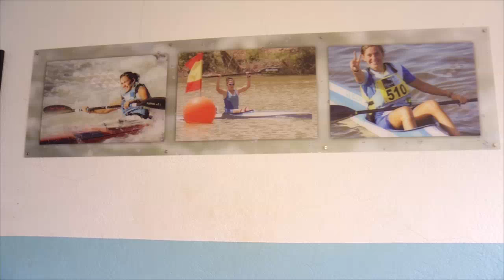Tania Fernández, piragüista lucense que traballa por chegar ás olimpiadas de Rio de Janeiro